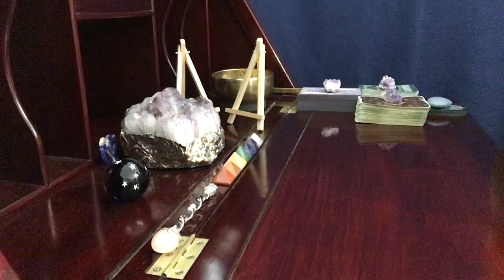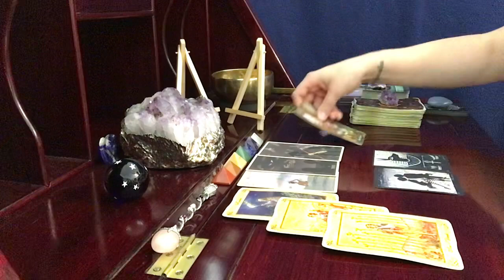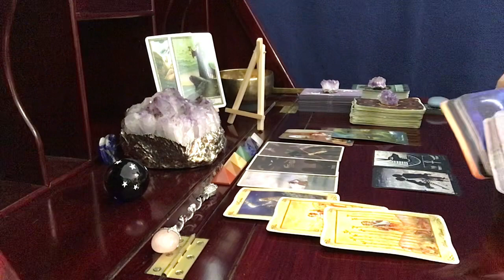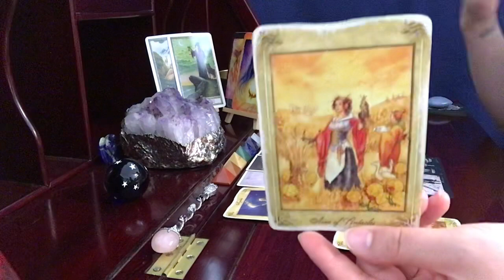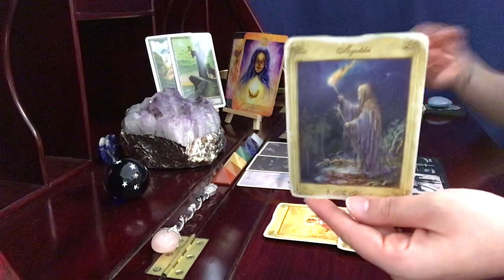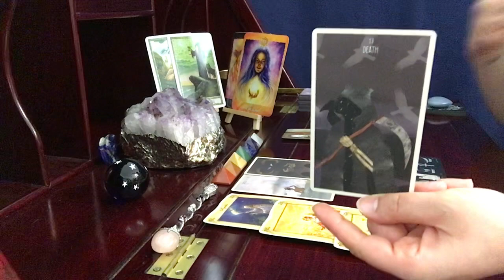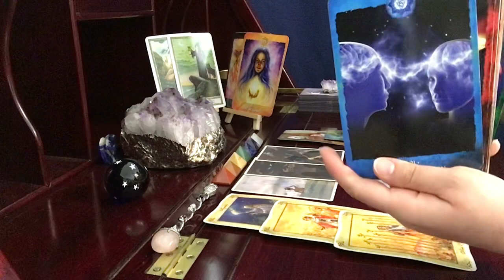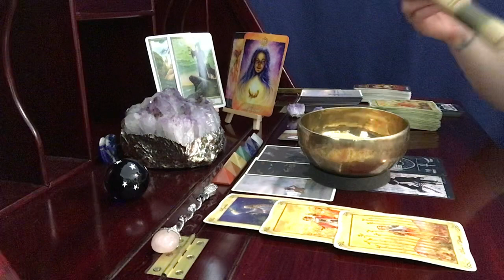Sagittarius, You've Fought So Long For This // August 16-31 Tarot Reading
The Star Seeker Tarot

Green Witch Tarot